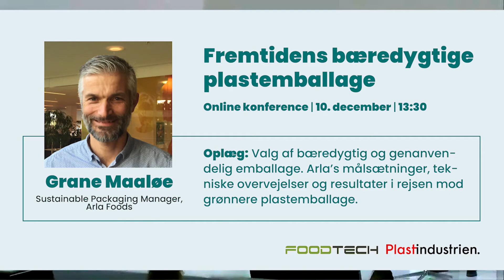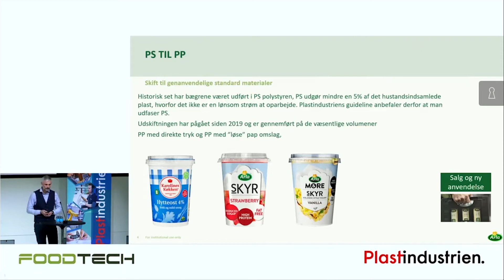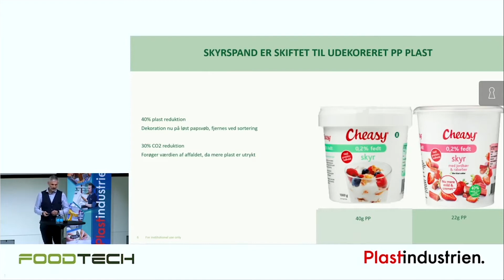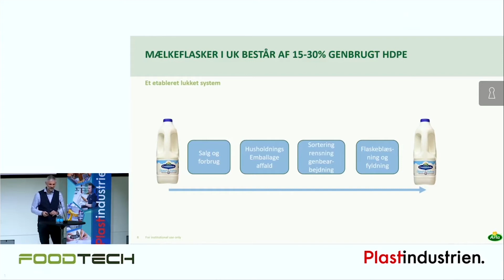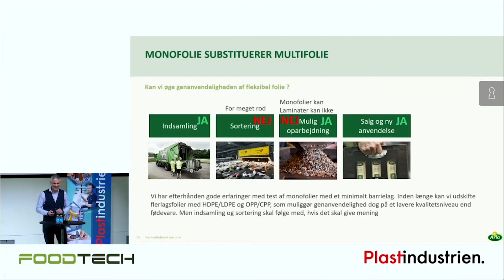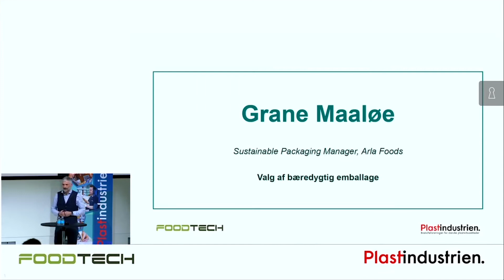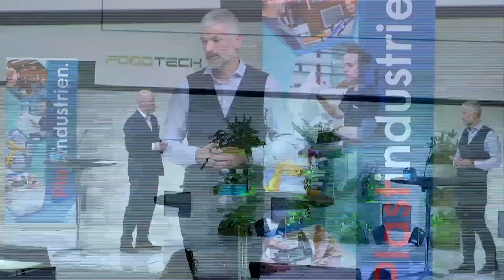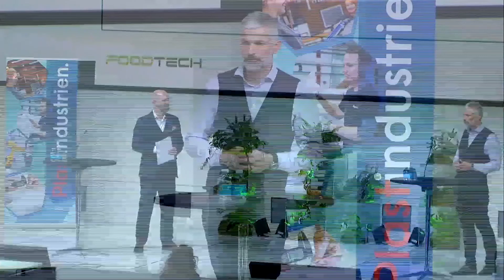Valg af bæredygtig emballage - Grane Maaløe, Sustainable Packaging Manager i Arla Foods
Grane Maaløe, Sustainable Packaging Manager i Arla Foods, holder oplæg om virksomhedens valg af bæredygtig emballage på konferencen 'Fremtidens bæredygtige plastemballage'.